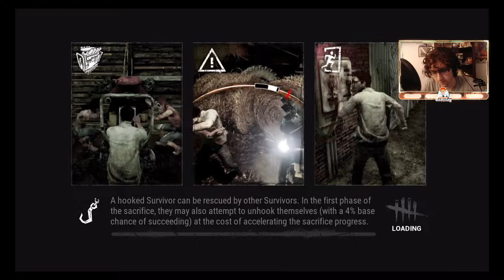IDV pro player plays Dead by Daylight for the first time!!!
My first game ever in Dead by Deadlight. And share the video if you think someone else might benefit from kiting tips.  I promise to keep producing videos that help you in your gameplay!! I appreciate all of the support!

Again, thanks so much to all of you for watching!  I wouldn't be here if it was not for you!!

And use the links below to join my Twitch, Discord, Facebook,  and Instagram!!